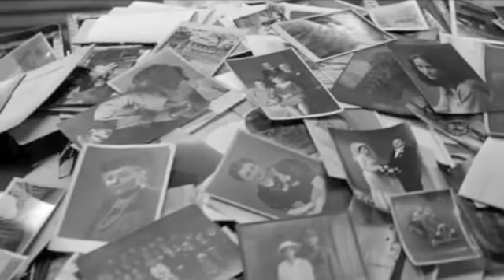Duo Pianistico di Firenze (Firenze Piano Duo) - John Williams Schindler's List Theme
4 hands transcription